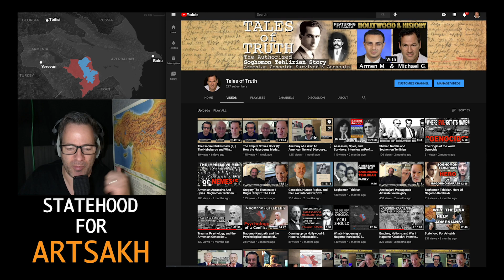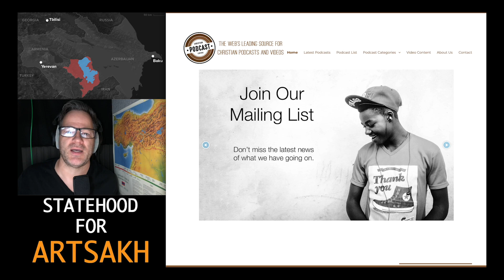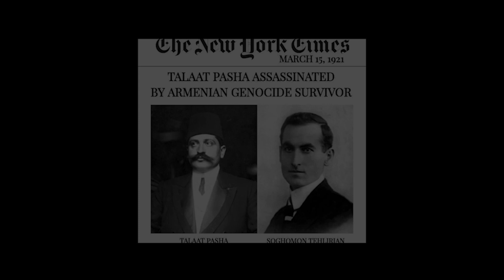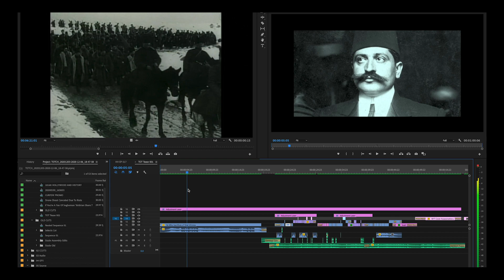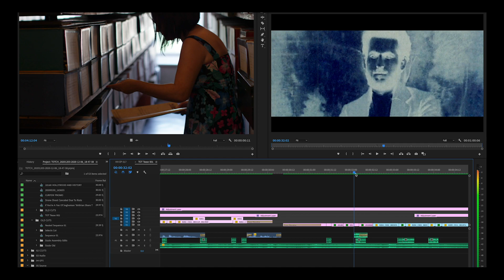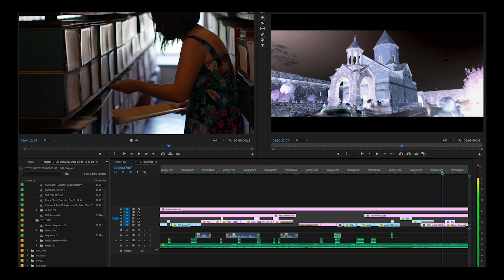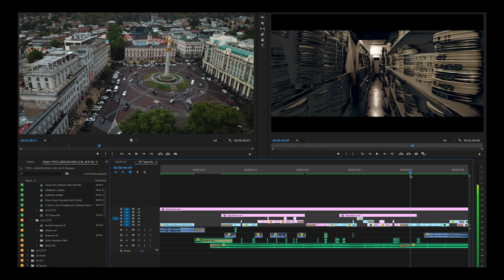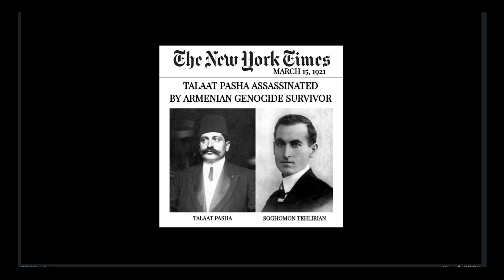Exposing Evil Of Armenian Genocide